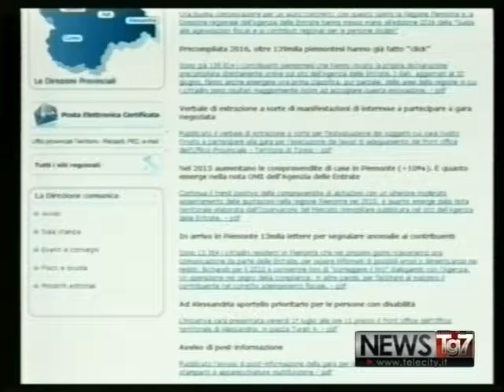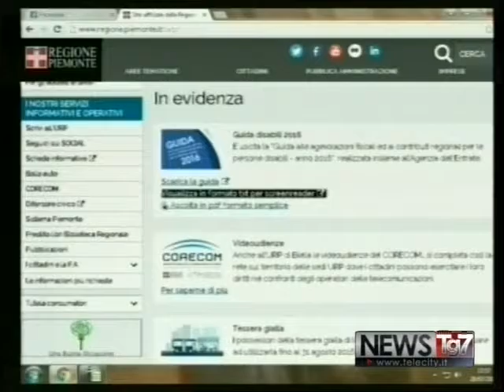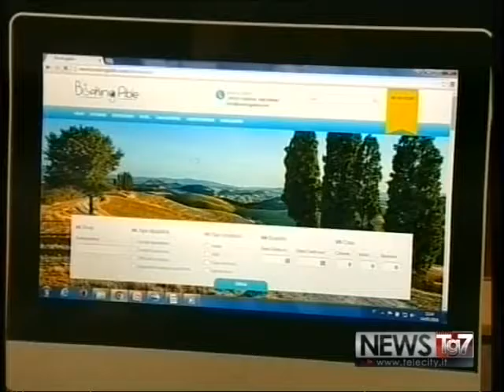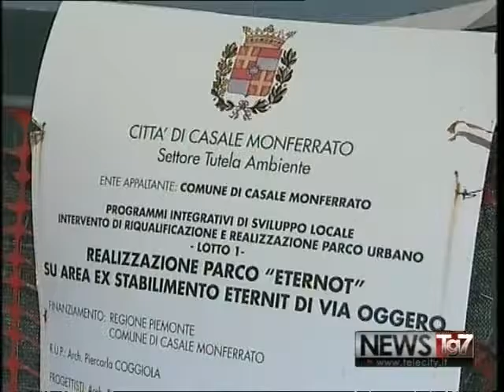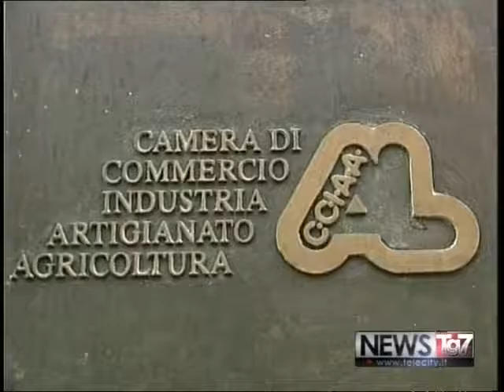TG AL 280716 H1230 A